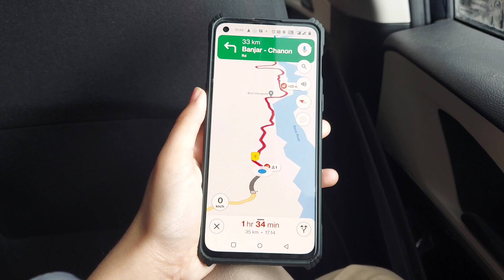Roadtrip to Jibhi | Vlog | Anushna Chakrabarti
hey y'all!

In this vlog, I am traveling to Jibhi by car. Which was long road trip with an overnight pit stop at Chandigarh. In the next vlog, I will be showing around dalton's village.

Credits